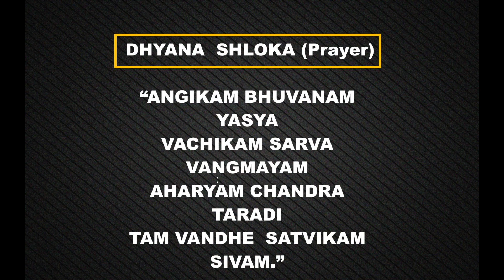Prayer | Bharatanatyam Abhyas |Dance With Darpana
Hello everyone. Darpana will be uploading a series of videos on Bharathanatyam. The series will include basic steps (adavus), body conditioning, dance pieces like alaripu, jatiswara, devaranama and many more along with the theory of bharatanatyam.
These videos will help a beginner as well as a practitioner,  to dance along and continue the journey. Please remember these videos are never a substitute for actual guru.
Please reach out if you have any doubts or questions